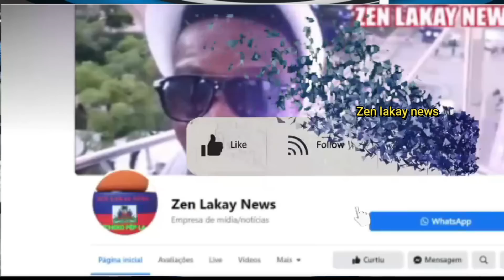Men video kote Lapolis raboure 400 mawozo jodia anpil bandi mouri ann gade